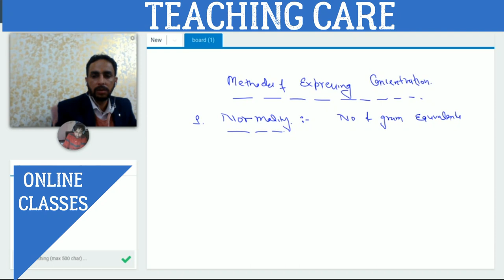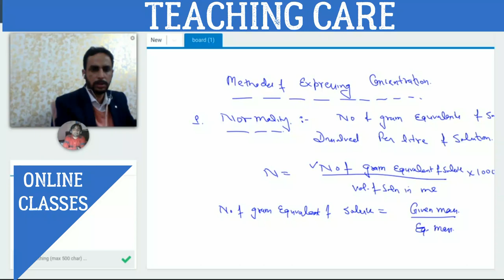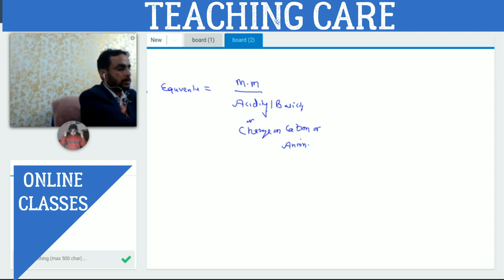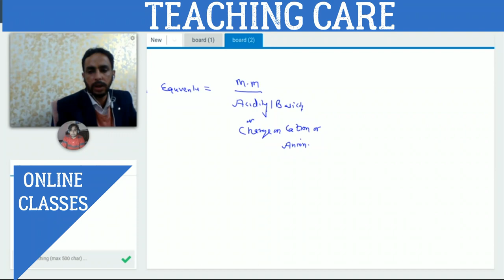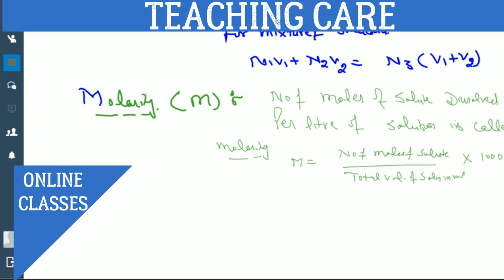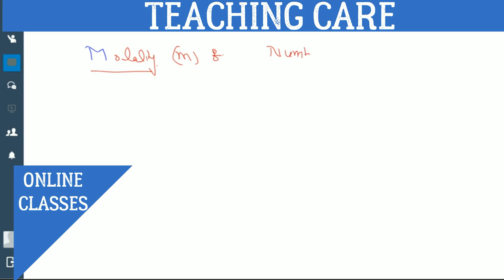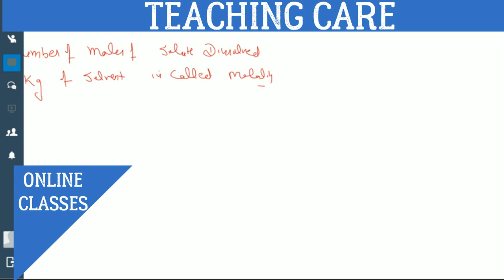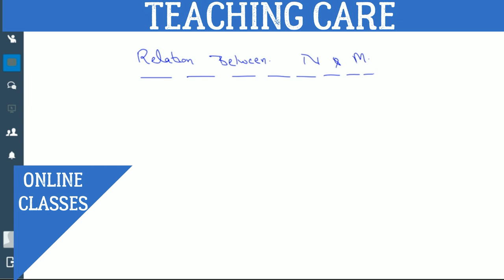Normality, Molarity, Mole Fraction - Methods of Expressing Concentration